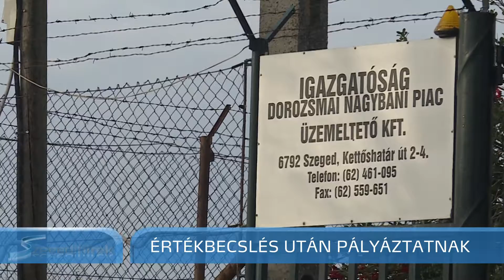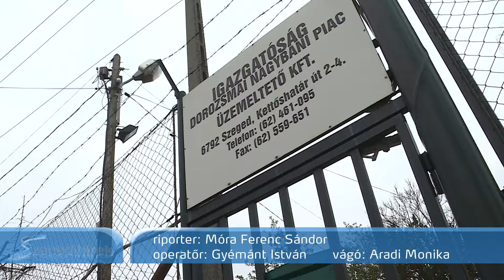A hónap végéig lehet pályázni a dorozsmai nagybanira - Szegedi Hírek - 2018.05.16.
Értékbecslés után írták ki a pályázatot a Dorozsmai Nagybani Piac megvásárlására, az érdeklődők a hónap végéig jelentkezhetnek. Az önkormányzat üzletrészének árát befolyásolja, hogy a területen az egyik kisebb arányú tulajdonosnak földhasználati joga van. A majdani vevőnek a több mint félmilliárd forintos ár kifizetése mellett a mezőgazdasághoz kapcsolódó tevékenységet, és a kirakodóvásárok folytatását is vállalnia kell.